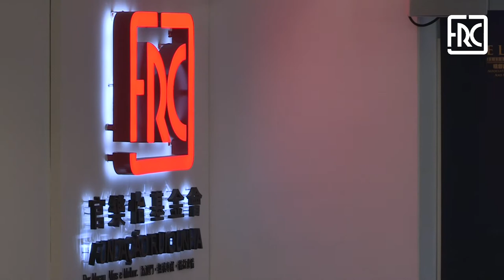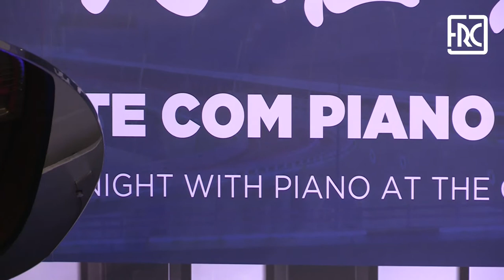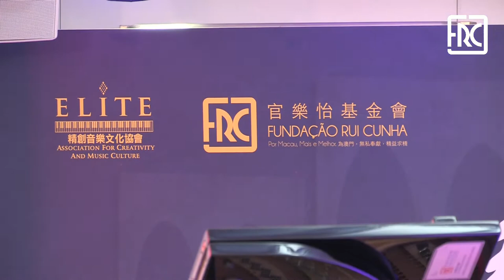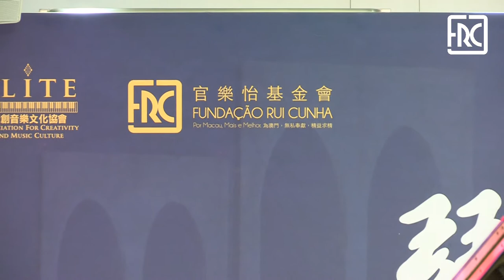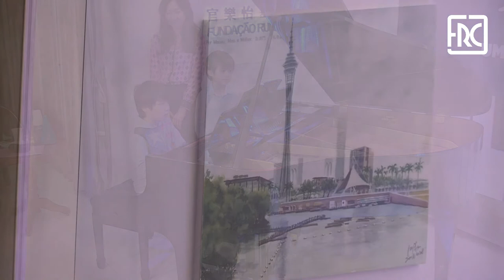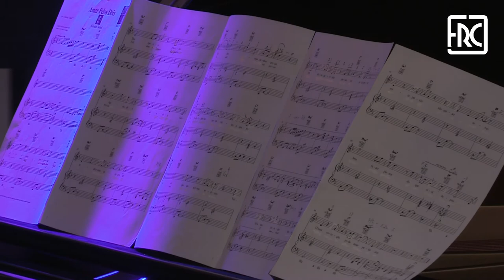2018.11.09 - ELITE PIANO